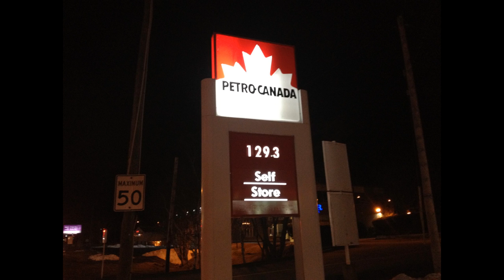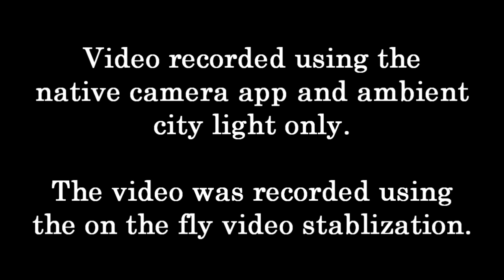IPHONE 4S CAM TEST OUTSIDE NIGHT IMAGES W/O FLASH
In this video I display images that I have taken with my iPhone 4S with only ambient city light conditions, at night without flash. None of the images were manipulated in any way.

 All of the images were taken using the native iPhone 4S camera app.

 There is also a short video at the end of this video showing the on the fly video stabilization.

 There  was very little quality loss after rendering the video, but in case anyone wants to compare, here is a link with the original images.

 I will be uploading a video next week displaying outside images and images taken under ideal lighting conditions.

 You will need Winrar, Winzip, or 7Zip to extract the images.

 Sorry for the lack of videos, life has been busy and I am slowly getting caught up.

 I didn't render the images with music because the video is about the pics, and not anything else.

 Feel free to use these images in any way.